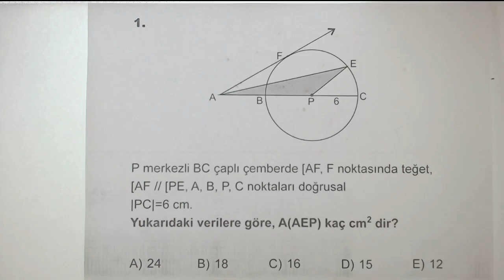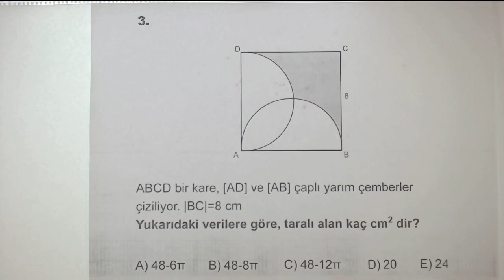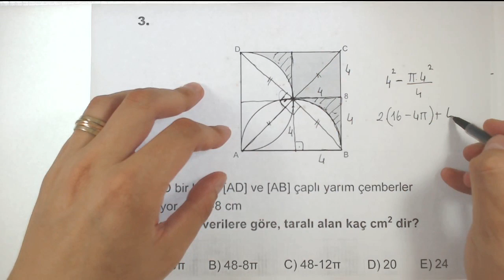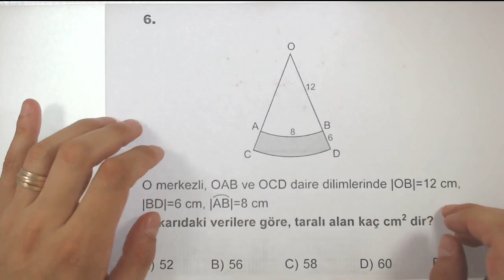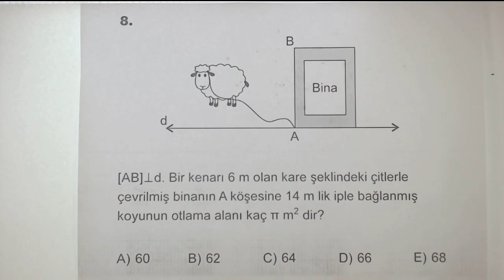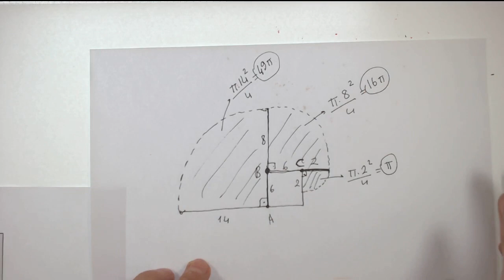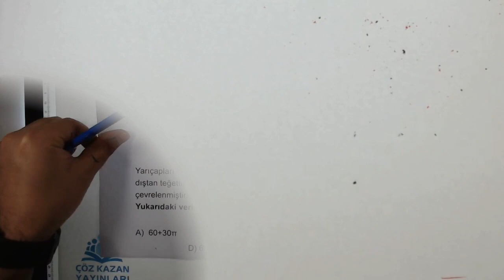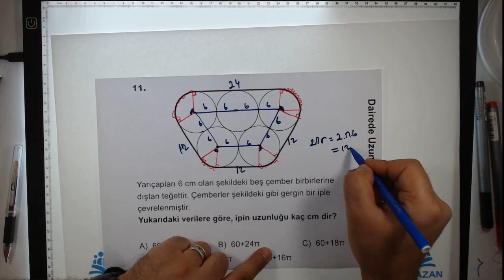TYT GEOMETRİ SORU BANKASI DAİREDE UZUNLUK VE ALAN TEST 3